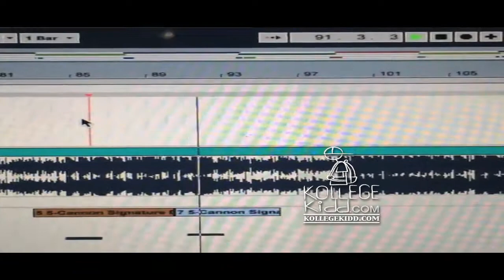Lil Durk Signed To The Streets 2 (Leak)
KollegeKidd.com powered by Collegiate NetVision is Hip Hop News and Urban Edutainment Platform